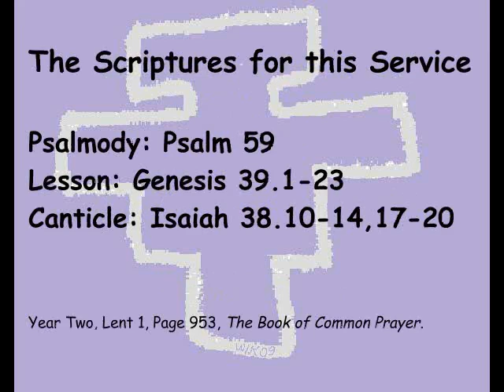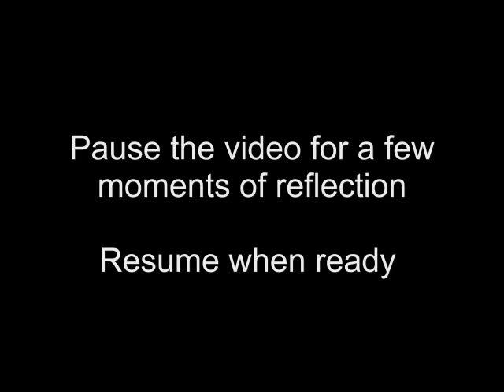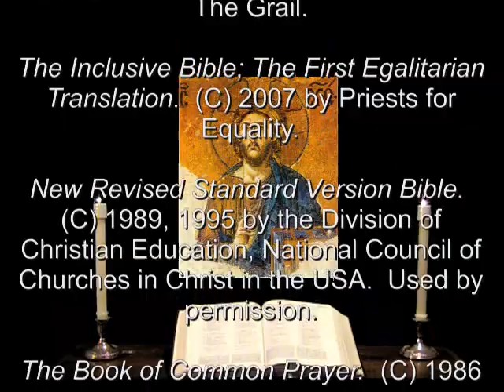1 Mar 2012 Thursday Evening Prayer